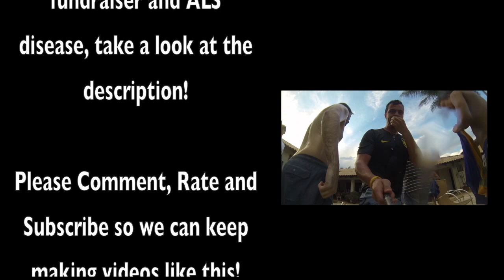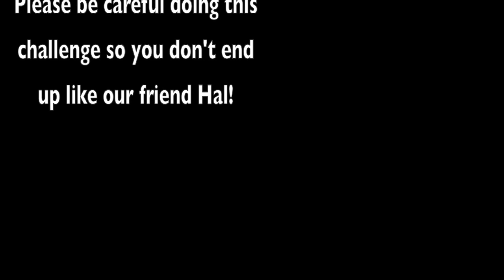ALS Ice Bucket Challenge | Desafio do Gelo ELA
For any questions, donations and support towards the ALS Association, click this link here!
Para maiores informações sobre a Esclerose Lateral Amiotrofica, acesse o site da ABrELA, não esqueça de fazer sua doacao!